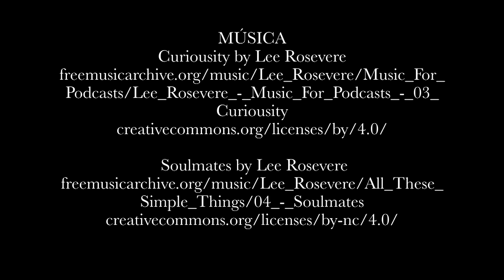Gustavo Hormiga: Biology and Diversity of Spiders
Science has no borders! EVisibilityTV shares Gustavo Hormiga´s key for a successful life as a scientist from his 30 years in the United States studying spiders. Tune in every Thursday!

Subtítulos en español/ Subtitles in English